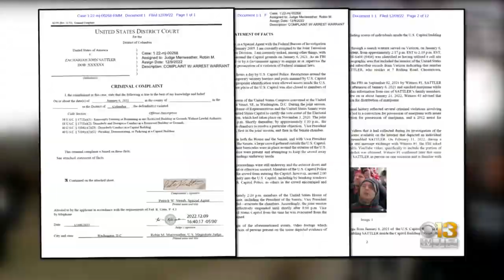Capitol Riot Social Clip